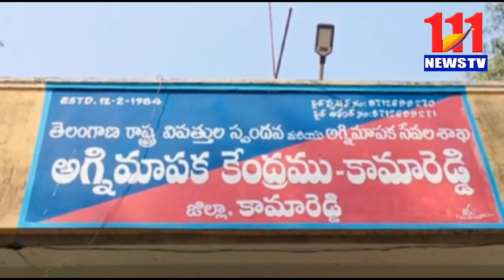అగ్ని ప్రమాదాలు జరగకుండా తగిన జాగ్రత్తలు తీసుకునే విధంగా అవగాహన#111News టీవీ#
కామారెడ్డి జిల్లా కలెక్టర్ జితేష్ వి పాటిల్ కామారెడ్డి అగ్నిమాపక కేంద్రంలో  అగ్నిమాపక వారోత్సవాల ముగింపు కార్యక్రమానికి ముఖ్యఅతిథిగా హాజరై మాట్లాడారు. అగ్నిమాపక సిబ్బంది ప్రాణాలను సైతం లెక్కచేయకుండా మంటలను ఆర్పడానికి కృషి చేస్తారని తెలిపారు. పెద్ద భవనాల నిర్మాణంలో అగ్ని ప్రమాదాలు జరగకుండా ముందు జాగ్రత్తగా తగిన ఏర్పాట్లు చేసుకోవాలని సూచించారు. ఈనెల 14 నుంచి 20 వరకు జిల్లాలో అగ్నిమాపక వారోత్సవాలు నిర్వహించారని చెప్పారు. ఎక్కడైనా అగ్నిప్రమాదం సంభవిస్తే వెంటనే 101 కు సమాచారం అందించాలని పేర్కొన్నారు. అగ్ని ప్రమాదాల నివారణ, ప్రమాదాలు జరగకుండా తీసుకోవాల్సిన జాగ్రత్తలపై విద్యార్థులకు వ్యాసరచన, డ్రాయింగ్ పోటీలు నిర్వహించారు. విజేతలకు ఈ సందర్భంగా జిల్లా కలెక్టర్ జితేష్ వి పాటిల్ బహుమతులను ప్రధానం చేశారు. ఈ కార్యక్రమంలో  జిల్లా ఫైర్ అధికారి సయ్యద్ మహమూద్ అలీ, ఫైర్ ఆపరేటర్ రవీందర్ రెడ్డి, ఉద్యోగులు సాయిలు, లక్ష్మణ్, శ్రవణ్ కుమార్, సాయిబాబా, వెంకటి, శేఖర్, రమేష్ పాల్గొన్నారు.